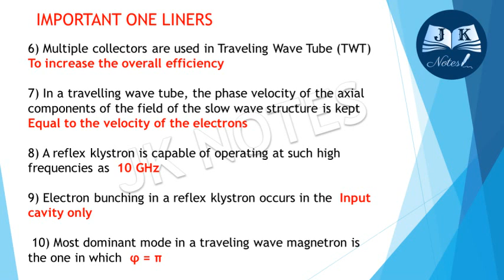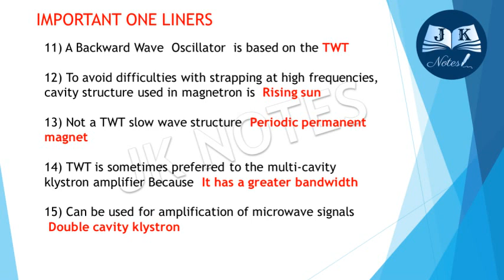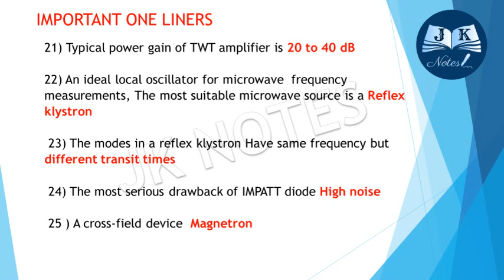MICROWAVE ENGINEERING ONE-LINERS PART 2 | USEFULL FOR ALL ECE EXAMS